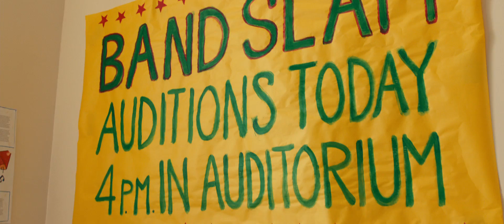‘Status Update’ official trailer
What if your posts became a reality?

When Kyle, a social outcast, happens upon a magical phone app that causes anything he posts to come true, he uses it to create his idea of the “perfect” life. He even wins the affection of the two most beautiful girls in school, Dani and Charlotte.

However, he soon learns that the life he created is far from perfect, and that being yourself, imperfections and all, is the only way to find true happiness in life.

Ever wondered what would happen if you could update your status and it automatically came true? Kyle Moore wasn’t wondering – it just happened! Now he has to navigate life very carefully with this magical new power!

From producers Adam Shankman and Jennifer Gibgot (‘17 Again,’ the ‘Step Up’ Franchise, and ‘Hairspray’) comes a timeless story for the millennial generation.

Cast: Ross Lynch, Olivia Holt, Courtney Eaton, Harvey Guillen, Josh “The Fat Jew” Ostrovsky, Gregg Sulkin, Brec Bassinger, Wendi McLendon-Covey, Rob Riggle, John Michael Higgins, Famke Janssen
Directed by: Scott Speer
Produced by: Jennnifer Gibgot, Adam Shankman, Nicolas Chartier, Dominic Rustam
Screenplay: Jason Filardi

Running time: 106 minutes
Age restriction: 13 L P V